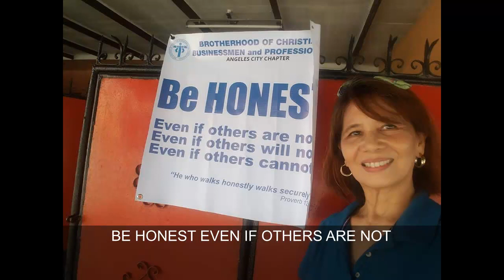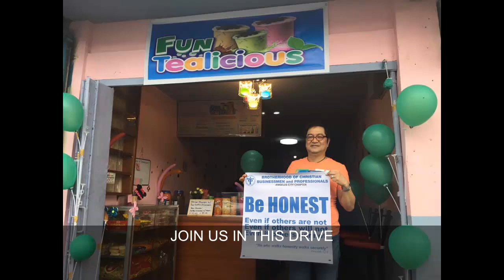ANGELES BE HONEST CAMPAIGN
Jingle to promote Honesty in business and professional offices